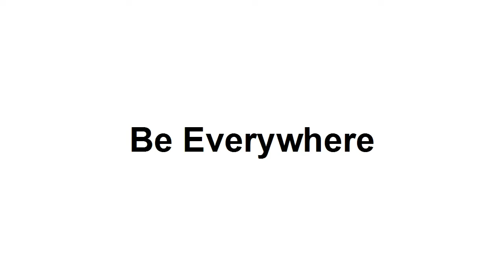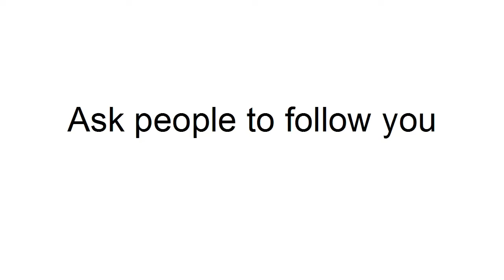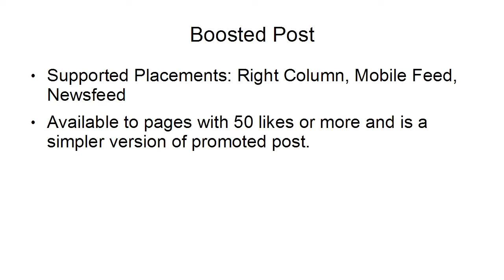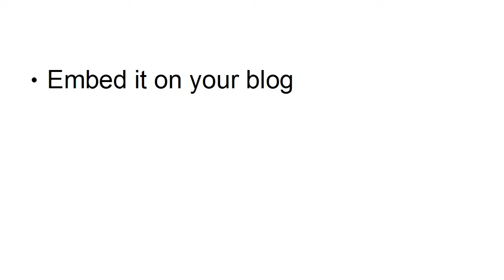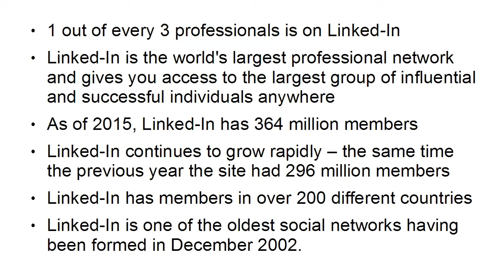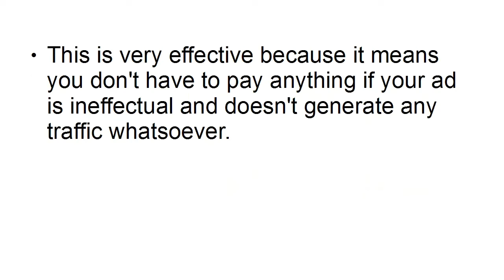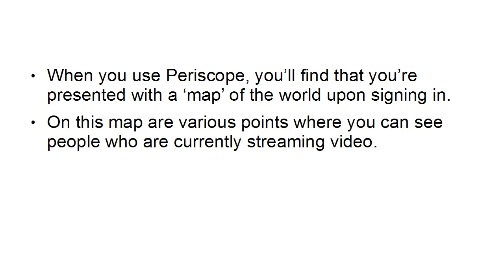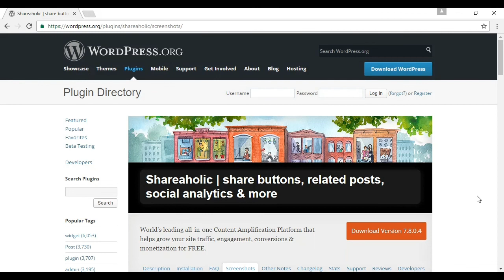170 USD DAILY EARNINGS FROM SOCIAL MEDIA PLATFORMS BEST METHOD.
that amazing course  100% free course on YouTube